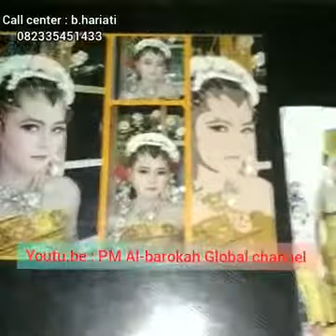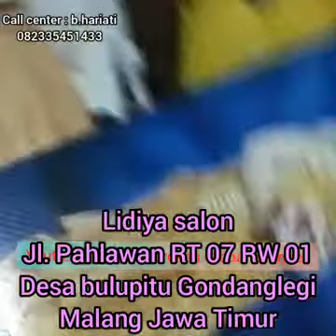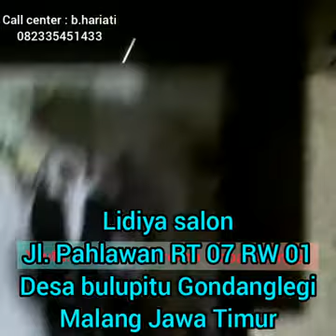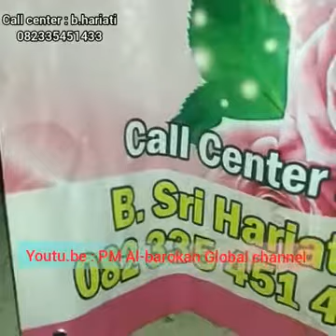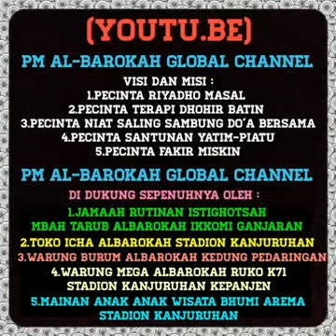LIDIYA SALON‼️DESA BULUPITU GONDANGLEGI - PART 1